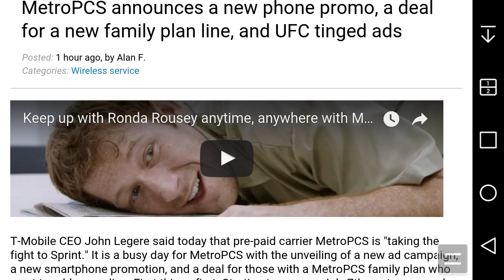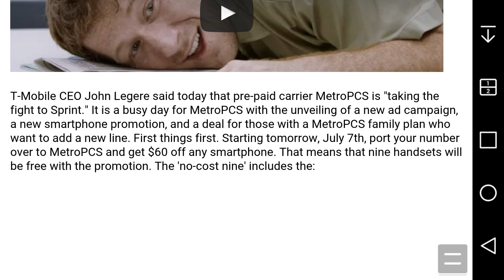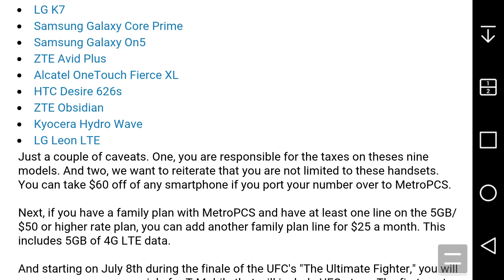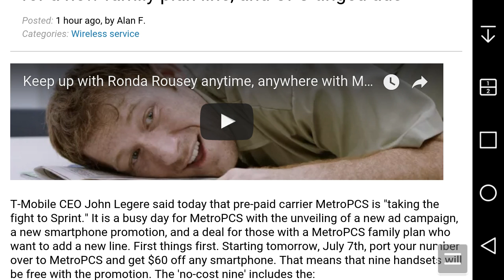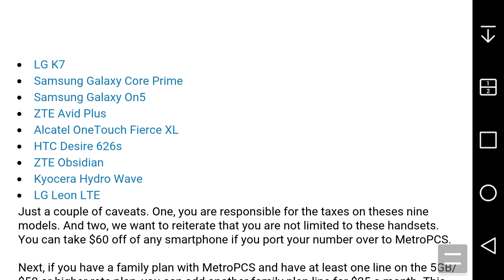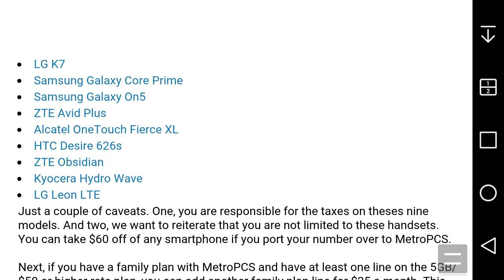MetroPCS Announces $60 Off Any Smartphone, A Deal for a New Line on the Family Plan & UFC Ads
[MetroPCS announces a new phone promo, a deal for a new family plan line, and UFC tinged ads]: